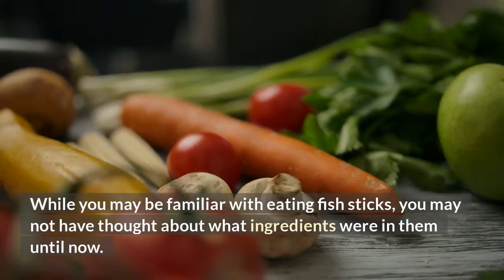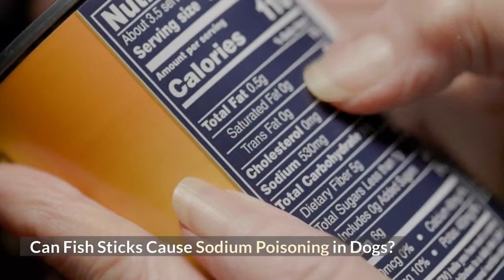Can Dogs Eat Fish Sticks?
A favorite frozen food item from the grocery store of many people is fish sticks. This crispy treat is quick and easy to prepare, making them a go-to snack for many Americans. As long as you keep it in moderation, you can give your dog fish sticks as well.
Can dogs eat them?